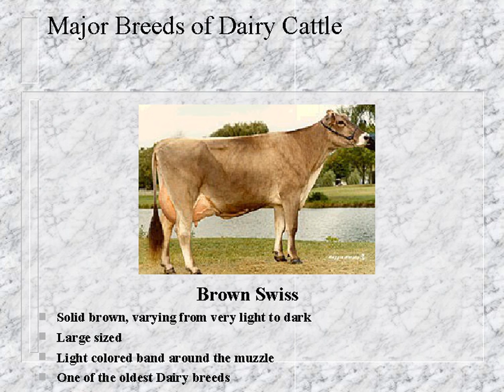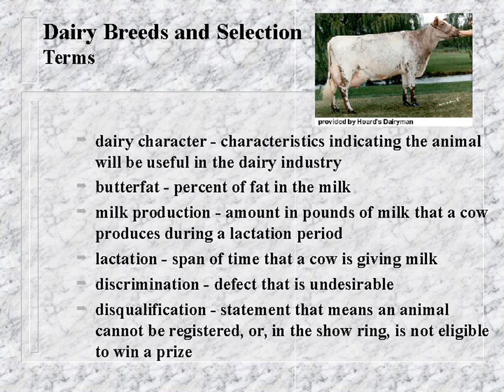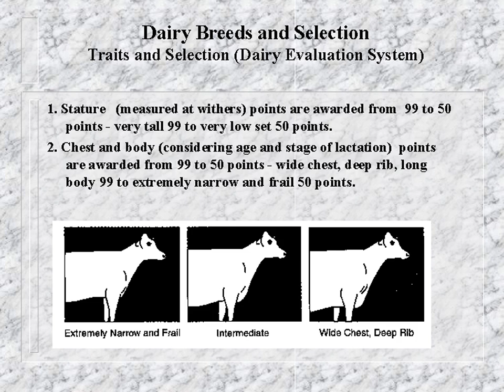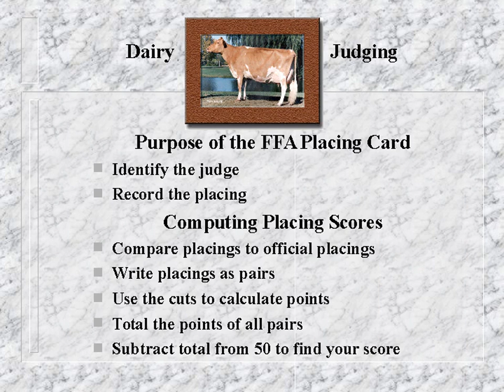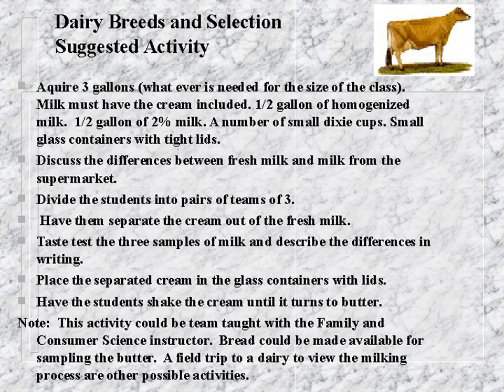Dairy breeds and Selection